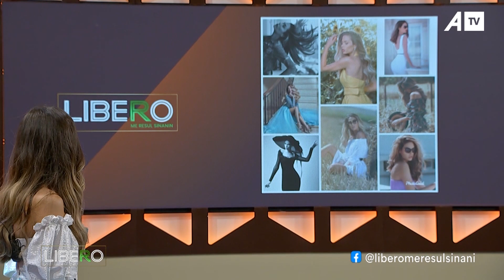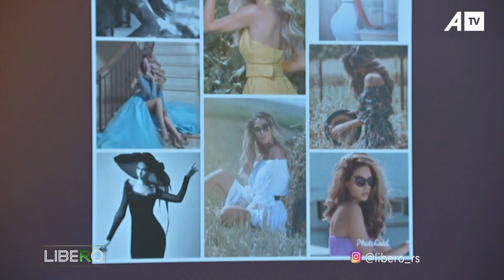Pasionet – Nora Fejza shfaq pasionet e saj, habitë me dëshirën e saj ndaj minigolfit